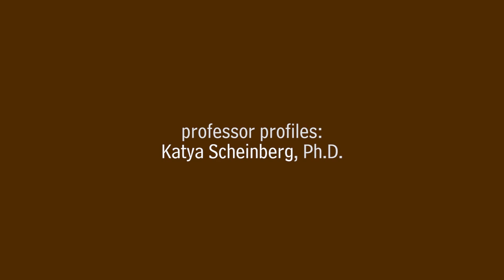Lehigh University Professor Dr. Katya Scheinberg's Research on Optimization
Lehigh University ISE Professor, Dr. Katya Scheinberg, describes her research on optimization.  Katya explains the importance of designing efficient numerical procedures for specific and general classes of problems. She emphasizes the importance of theoretical foundation and computational efficiency.